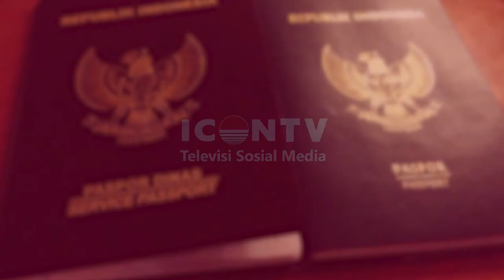Ini dia 3 Jenis Passport Indonesia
---Tahukah Kamu---

Harus tahu, ini dia 3 jenis Passport Indonesia. Kalau kamu punya yang mana?